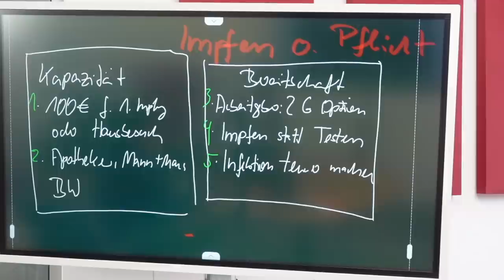Fr. Merkel, bitte retten Sie das Land in den nächsten 10 Tagen mit diesen 5 Maßnahmen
Mit diesen Maßnahmen könnte man in den nächsten Tagen die 4. Welle abmildern:
1. Steuerfreie Aufwandsentschädigung für Ärzte, die eine Erstimpfung durchführen.
2. Ausweitung der Impfberechtigung auf Apotheker, Tierärzte, Einbeziehen Bundeswehr im Katastrophenfall
3. 2G Optionsmodell für alle Arbeitgeber. Arbeitgeber können 2G anordnen und ungeimpfte Mitarbeiter ohne Lohnfortzahlung nach Hause schicken
4. Impfen statt testen. Testnachweise nur noch für nachweislich Impfunfähige oder Erstgeimpfte
5. Infektionen teurer machen: Keine Lohnfortzahlung bei Infektion von Ungeimpften mit Anscheinsbeweis für Kausalität. Kostentragungspflicht für Infektionskosten. (Rechtstechnisch über eine Impfobliegenheit).